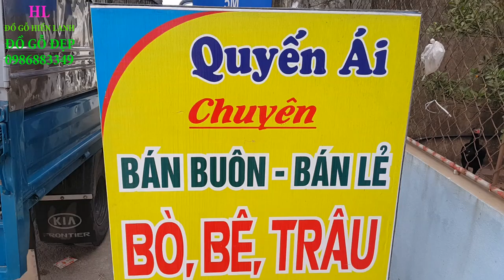Bộ bàn ghế tần thủy hoàng gỗ hương Vân cực Bá Đạo, C. Quyến( Thái Bình). đồ gỗ Hiền Lanh. 0986883349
Bộ bàn ghế gỗ hương chọn Vân cực Bá Đạo, C. Quyến( Thái Bình). đồ gỗ Hiền Lanh. 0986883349
- Bộ bàn ghế gỗ hương chọn Vân( bộ bàn ghế tần thủy hoàng gỗ hương vân )
- bộ bàn ghế phòng khách gỗ hương gồm 7 món(  1 đoản dài, 2 ghế đơn, 1 bàn to đục chạm Sơn Thủy, 2 đôn, 1 bàn trà)